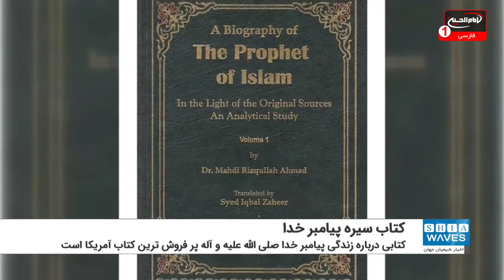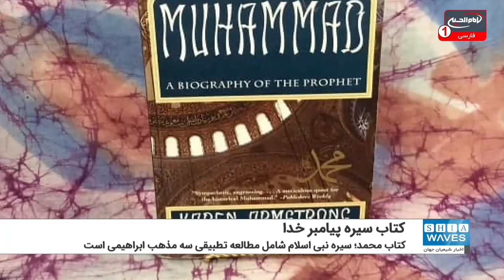کتاب سیره پیامبر پرفروش‌ ‌‌‌‌‌‌‌‌‌‌‌‌‌‌‌‌‌‌‌‌‌‌‌‌‌‌‌‌‌‌‌‌‌‌‌‌‌‌‌ترین کتاب در آمریکا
کتابی درباره زندگی پیامبر خدا صلی الله علیه و آله، اثر «کارن آرمسترانگ» نویسنده ایرلندی پر فروش ترین کتاب در ایالات متحده آمریکا به شمار می آید.
وی در این باره گفت: کتاب «محمد: سیره نبی اسلام» را با هدف ارائه تصویر واقعی از اسلام و رسول خدا صلی الله علیه و آله نوشتم. این کتاب، واقعیت هایی درباره پیامبر صلی الله علیه و آله را فاش کرده و تصویر دروغینی را که "سلمان رشدی" برای غرب به نمایش گذاشت را تصحیح کرده است.
این کتاب شامل مطالعه تطبیقی سه مذهب ابراهیمی است. نویسنده در این کتاب به تاثیر غرب بر مسلمانان و تصحیح تصویر مخدوش شده اسلام در میان غربی ها پرداخته است.
"کارن آرمسترانگ" کتاب «محمد: رسولی برای زمان ما» را نیز در سال 2006 میلادی چاپ و منتشر کرد. این کتاب، بخشی از مجموعه «زندگی برجسته» است که به زندگی شخصیت های بزرگ تاریخی می پردازد.
این کتاب دومین کتاب از تالیفات وی درباره رسول خدا صلی الله علیه و آله به شمار می آید. در این کتاب ها نحوه درک مسلمان از پیامبرشان و دیدگاه شان نسبت به او و چگونگی اعتقاد و تقدیس او را روایت می کند.
"کارن آرمسترانگ" پیامبر صلی الله علیه و آله را زاهد و مصلح سیاسی و اجتماعی توصیف می کند و بر ویژگی عقلانیت و حلم او تاکید می کند.